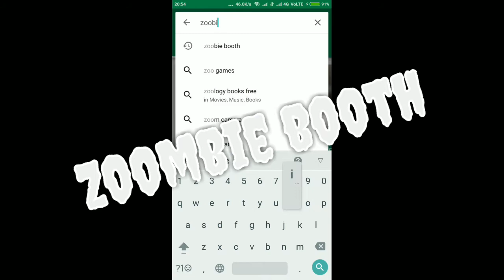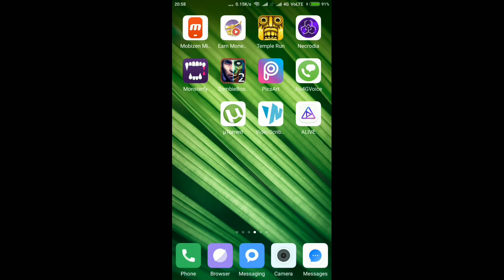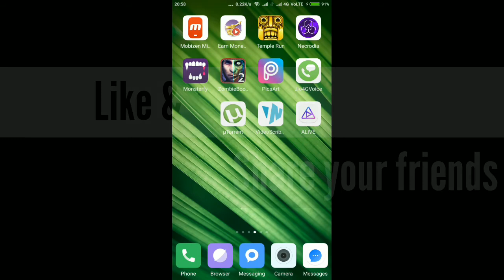நீங்கள் zoombie ஆக மாறினால் எப்படி இருப்பீர்கள்.super app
snapde

நம்முடைய  TAMIL TECH JUNCTION சேனல் technologies ,news ,creative ,updates போன்ற பல விஷயகங்கள் பற்றி தெரிந்துகொள்ளவும். மற்றும் அவற்றை பயன்படுத்தவும் உதவும் வகையில் செயல்படுகின்றது.

This TAMIL TECH JUNCTION channel technologies,news,creative,updates, show in channel. and this work for knowledge update and use that options